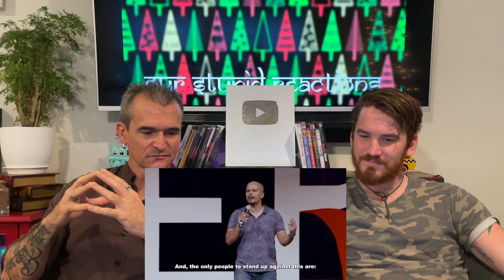Sorabh Pant - Fairness Creams Are Racist: Stand-up Comedy REACTION!!